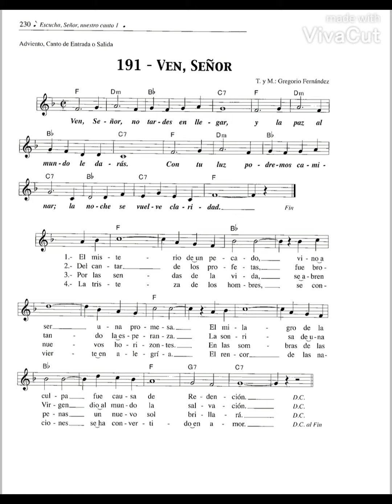Canto 191.- Ven Señor - Gregorio Fernández ENTRADA O SALIDA ADVIENTO